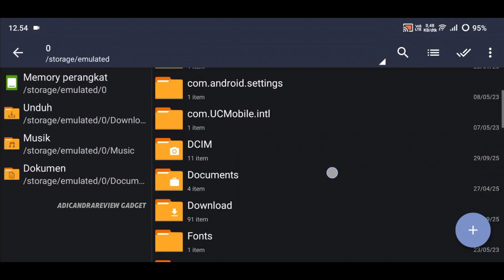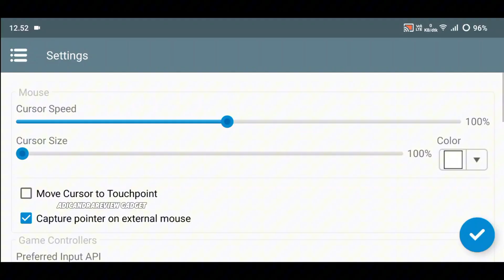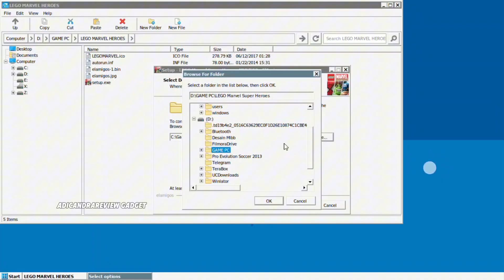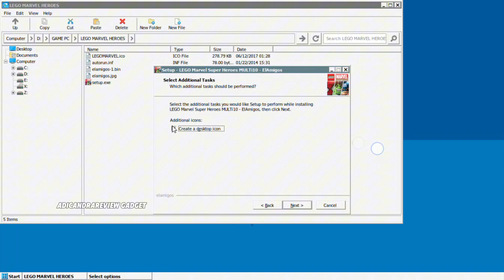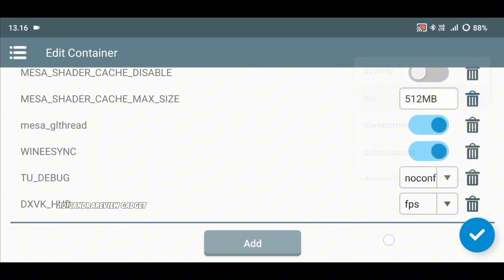Pasang Dan Main LEGO Marvel Super Heroes Di Android | Winlator 10.1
💎 Winlator
Cara pasang pes 2017 winlator